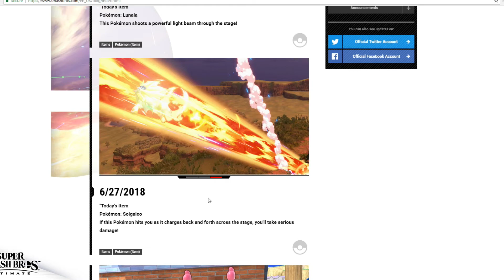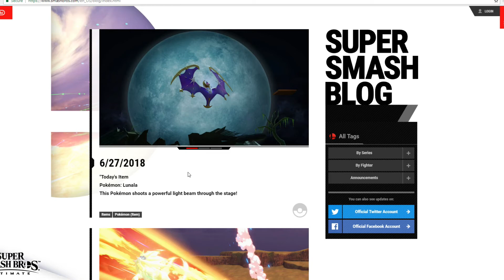Super Smash Bros Ultimate Blog Update(6/27/18)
Hope you enjoyed the video(and if you didn't then. welp. I tried haha...) If like all thing's Super smash bros, Nintendo + much more and you haven't already you should hit the sub button(PLS). So you can be one of the first to see my new videos.

WOW! You made it this far. God job! That means you win *Drum roll*. NOTHING!